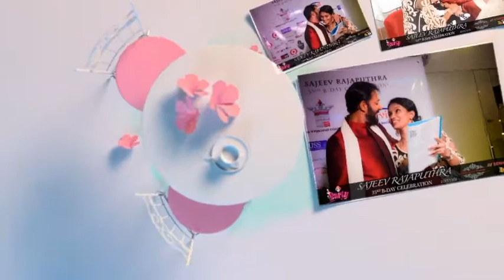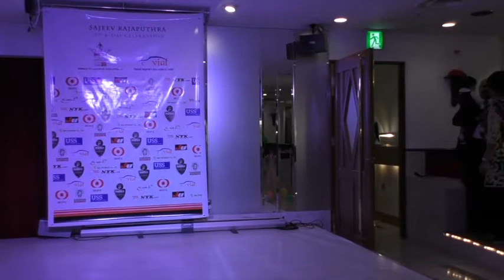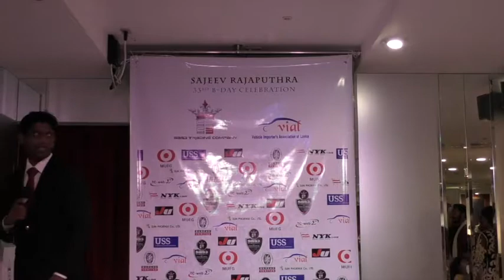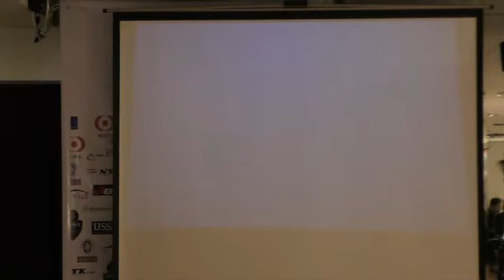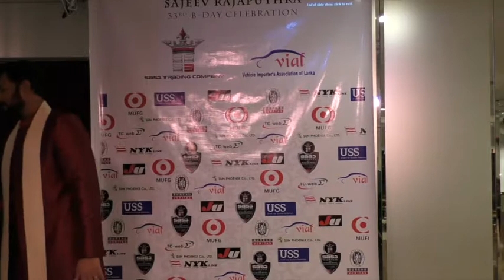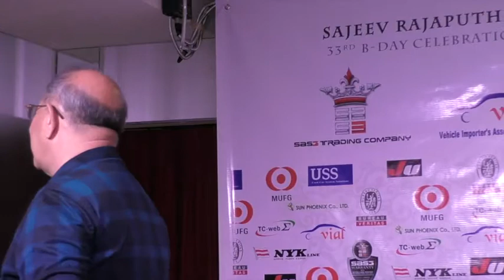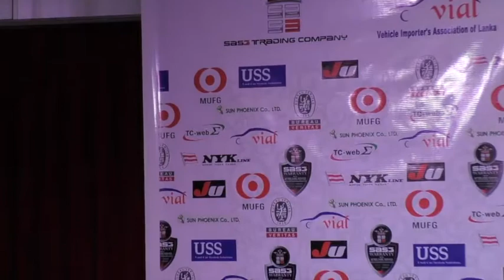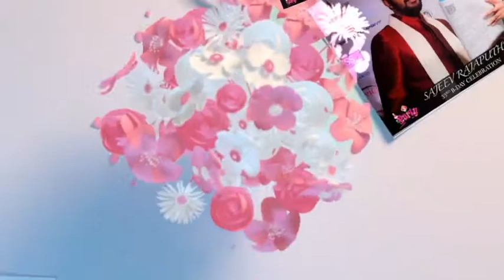Mr.Sajeev’s Birth Day Celebration 2017 Official Full Movie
Happy Birth Day Mr.Sajeev ..